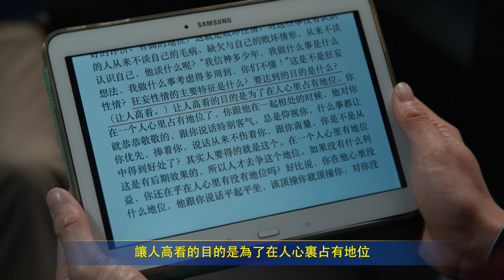基督徒的經歷見證《偽裝的背後》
主人公盡帶領本分後，總怕自己發表的觀點不對，被人小瞧，為了維護帶領的地位，他處處偽裝包裹自己，從不輕易發表自己的觀點，每次要説出自己的想法時都要小心謹慎、反覆斟酌，活得特别壓抑、痛苦。後來通過神話語的揭示，他認識到偽裝的背後是受敗壞性情的支配，他具體是怎麽認識的？在神的話中又找到了哪些實行路途使他心得釋放？《偽裝的背後》帶你找到答案。